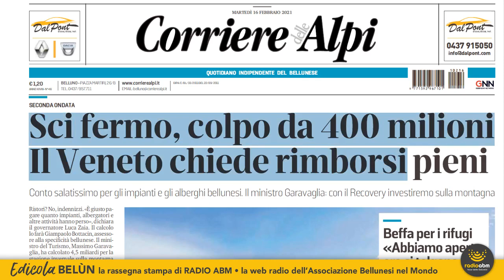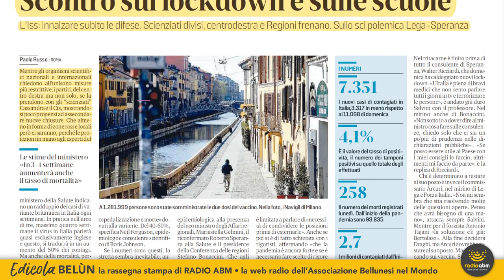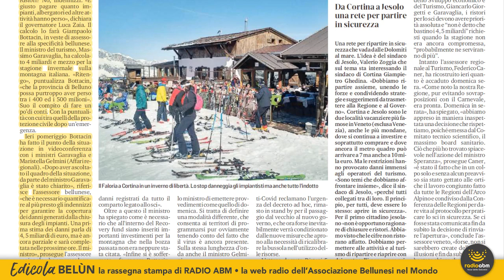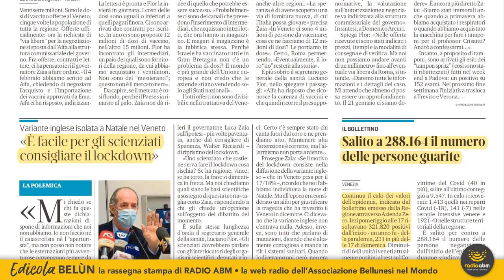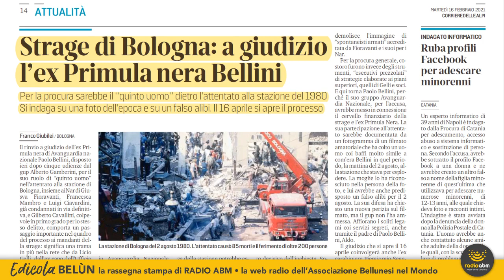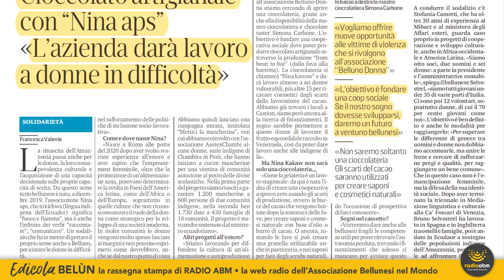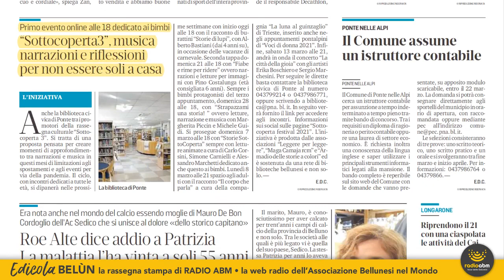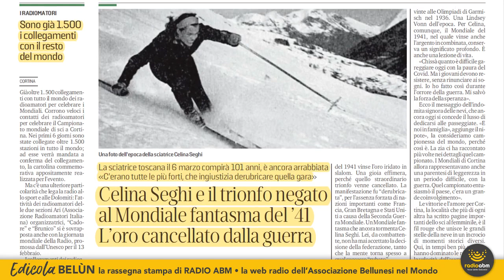Edicola Belùn di martedì 16 febbraio 2021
La rassegna stampa di Radio ABM dedicata alla lettura dell'edizione di oggi, martedì 16 febbraio 2021, del quotidiano bellunese il Corriere delle Alpi.